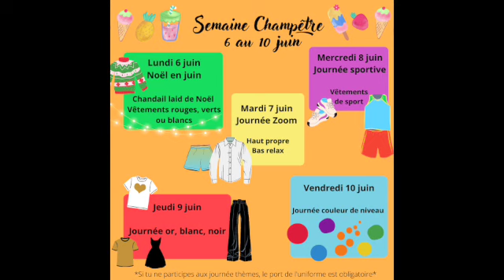Annonces 7/8, 2 juin 2022